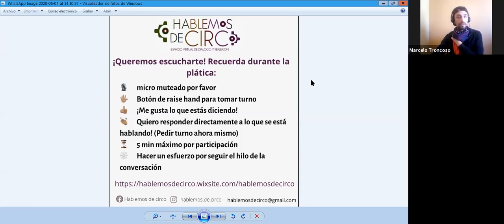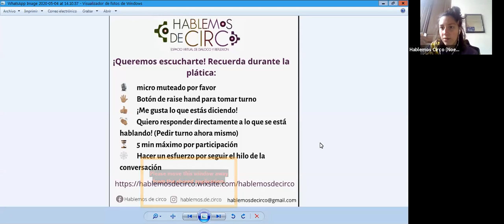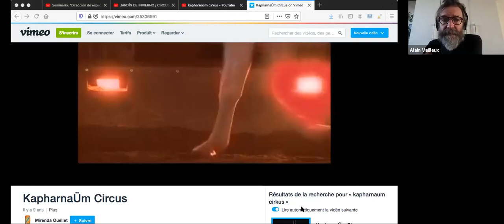Hablemos de Circo | Charla N°19: Reflexiones sobre creación circense